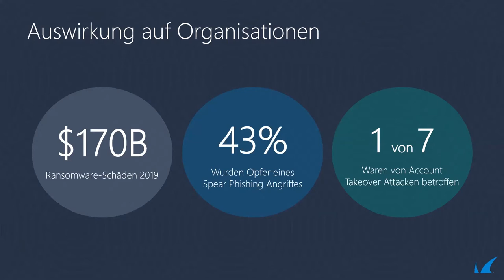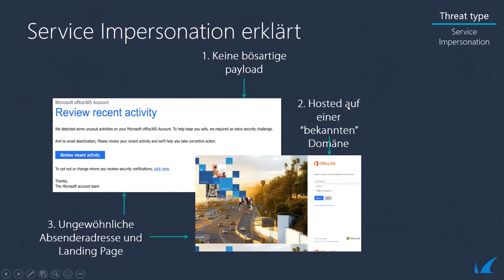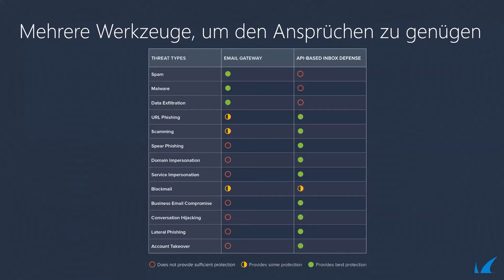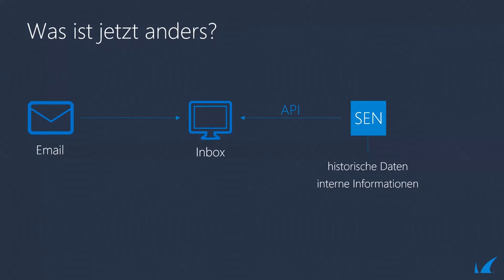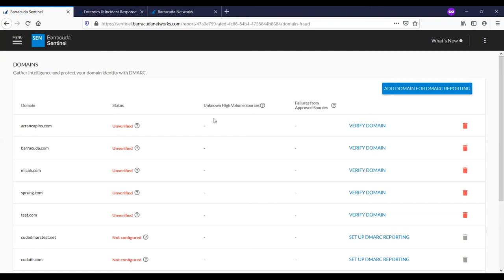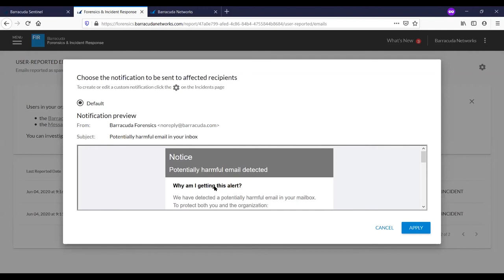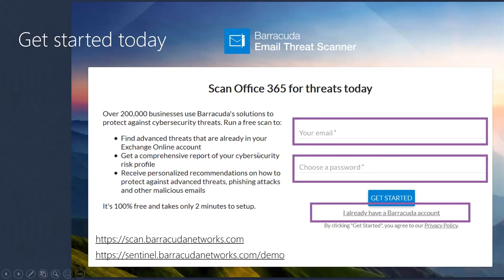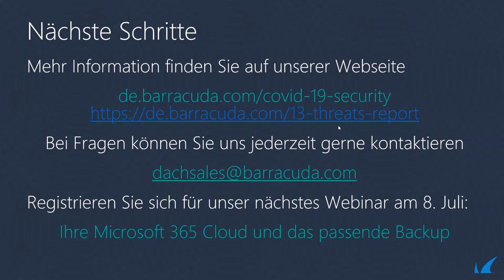13 Arten von E-Mail-Bedrohungen, über die man aktuell Bescheid wissen sollte